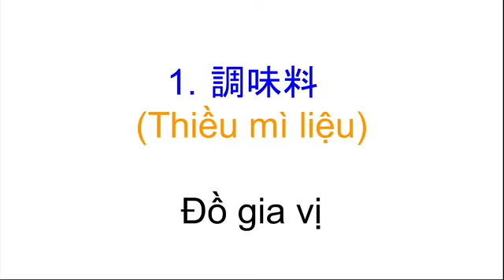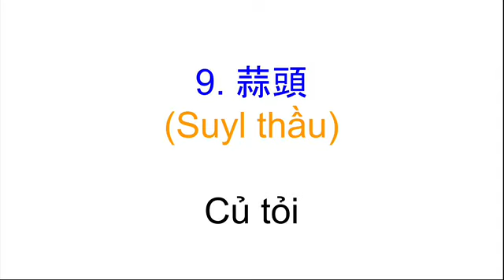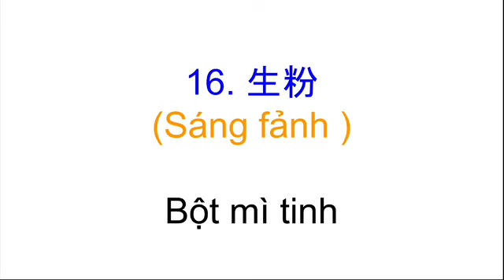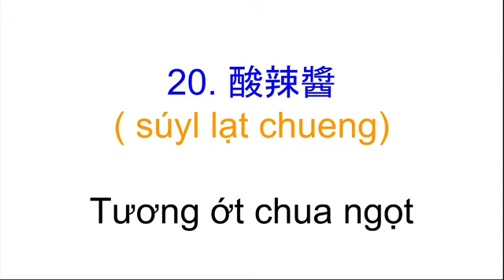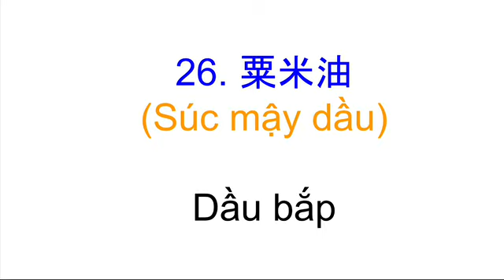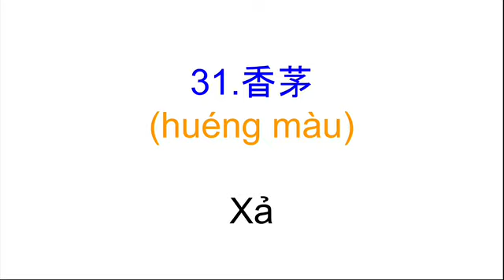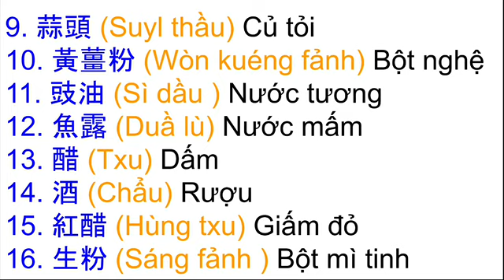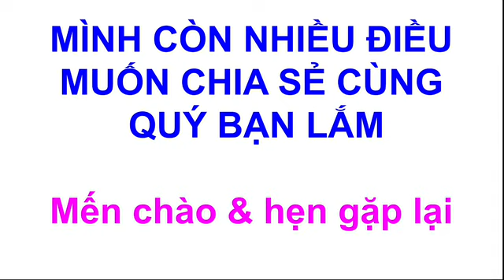Thông thả học tiếng Quảng Đông 106: 31 từ đồ ăn gia vị muối đường dầu mè...